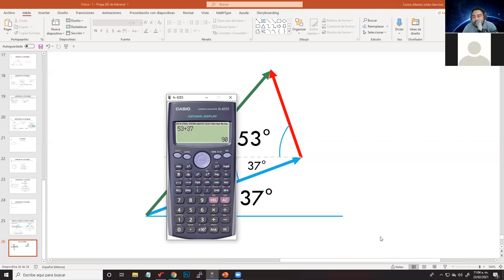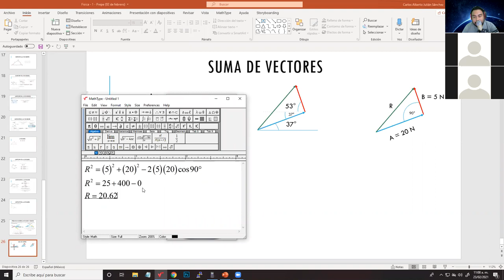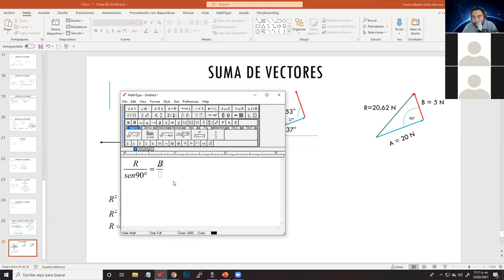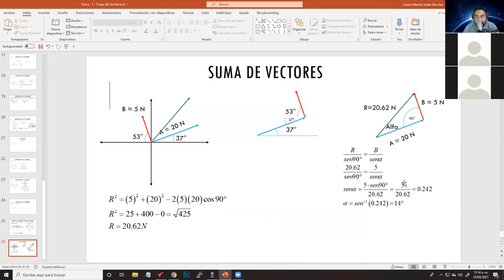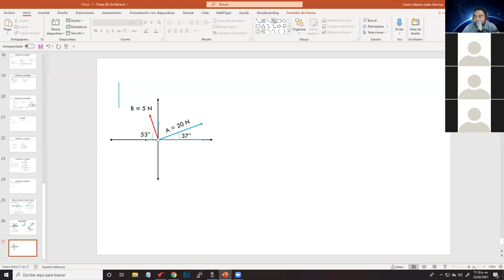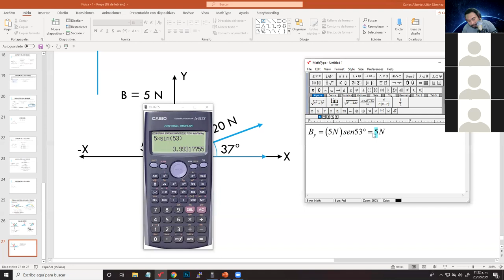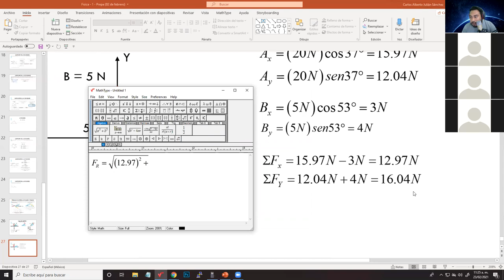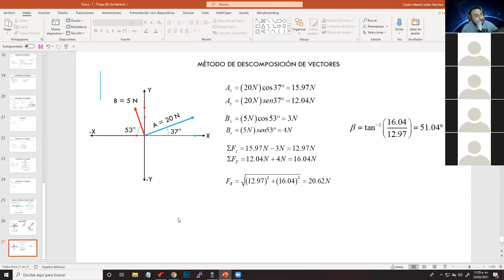Método del Triángulo (Ley de Senos y Cosenos) - Física 1